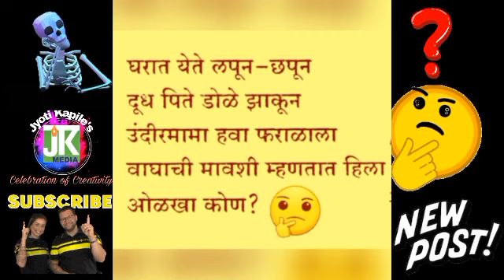Episode1️⃣2️⃣ओळखा कोण🧐 ❓गंमत कोडी 🥳 सांगा लवकर सांगा🤗लेखिका ज्योती कपिले 📚 वाचाल तर वाचाल🌹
Episode1️⃣2️⃣ओळखा कोण 🧐गंमत कोडी🥳सांगा लवकर सांगा🤗ज्योती कपिले📚 वाचाल तर वाचाल 📚

सांगा लवकर सांगा लवकर सांगा ' आणि ' गंमत कोडी '
सोप्या भाषेत मुलांना आवडेल अशी मराठी कोडी.
लेखिका : ज्योती कपिले
प्रकाशक : जेके मीडिया
किंमत प्रत्येकी ₹ 50/-
for Books contact
J K Media:९७६९१४१०७४
ideal Book depot Dadar
Jawahar Book depot Vile parle
@Bookganga on-line & Pune
वाढदिवस, रिटर्न गिफ्ट, नवीन वर्ष किंवा सहज भेट देण्यासाठी अतिशय उपयुक्त...Best for Students,Parents and Teachers
बालक पालक आणि शिक्षकांचे आवडते पुस्तकं

You can watch All Riddle's Play List here 👇👇
आत्तापर्यंतची सर्व गंमत कोडी आपण या playlist वर उपलब्ध आहे 👍🤞🎉 be